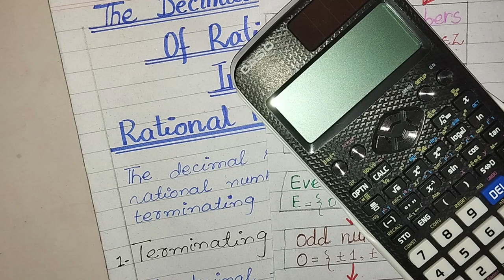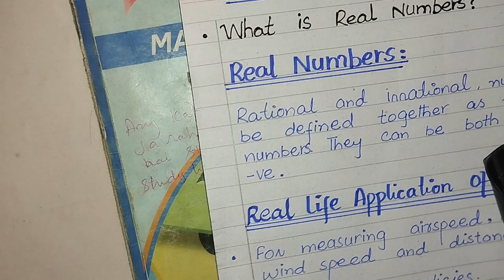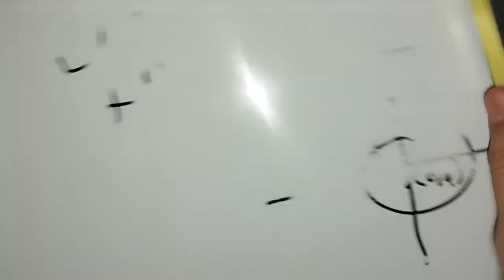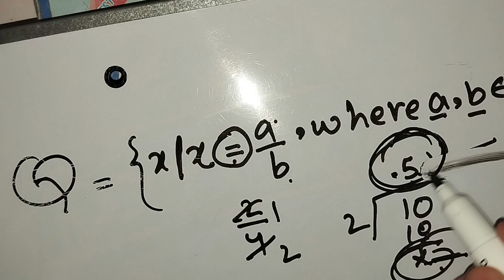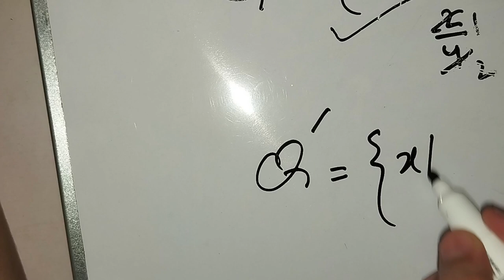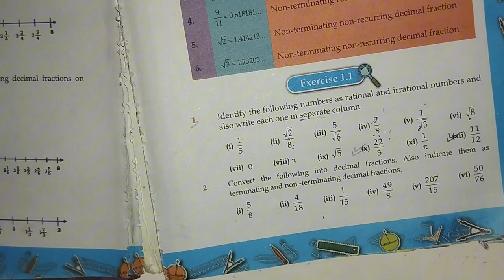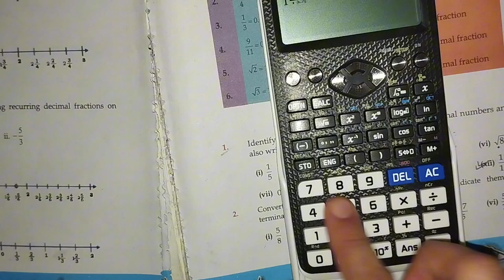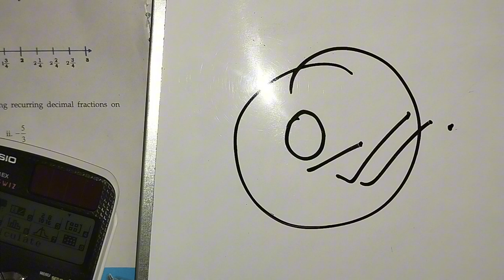Class 9 Maths Chapter -1 Introduction Real And Complex Numbers - 9 Class Maths Chapter 1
ASSALAM-O-ALAIKUM.😊

Ex 1.1 | Class 9 | Sindh Board | Maths 9 | Karachi Board.
Discover the real charm of real numbers in this exciting mathematics lecture! Join us as we dive into the world of numbers and explore their magical properties. This is the first in a series of lectures that will take you on a journey through the fascinating world of math. Don't miss out on this enchanting learning experience.

your Queries 👇

what is real number
what is real numbers in math
what is real number example
what is real number solutions
what is real number class 9
what is real number class 11
what is real number definition
what is real number and example
what is real numbers and whole number
what is real number and rational numbers
what is real number and integer
what is real number and natural numbers
what is a real number line
what is real number with example
 rational and irrational numbers
difference between rational and irrational numbers
rational and irrational calculator
rational and irrational numbers examples
basics of rational and irrational
basics of rational and irrational number
rational and irrational decimals
examples of rational and irrational numbers

👉MY BOOKS:
     MATHS CLASS 9TH TEXTBOOK ( Sindh Textbook Board)
     MATHS CLASS 9TH TEXTBOOK  (Punjab Textbook Board)

     MATHS CLASS 10TH TEXTBOOK ( Sindh Textbook Board)
     MATHS CLASS 10TH TEXTBOOK  (Punjab Textbook Board)

     MATHS CLASS 11TH TEXTBOOK ( Sindh Textbook Board)
     MATHS CLASS 11TH TEXTBOOK  (Punjab Textbook Board)

     MATHS CLASS 12TH TEXTBOOK ( Sindh Textbook Board)
     MATHS CLASS 12TH TEXTBOOK  (Punjab Textbook Board)

👉Energy - ENRG 3.5ft Mobile Phone Tripod Stand with Holder Portable.

     📺 4  watching this video 📺

                  ✨ TAKE CARE.✨
                  ✨ JAZAK ALLAH✨